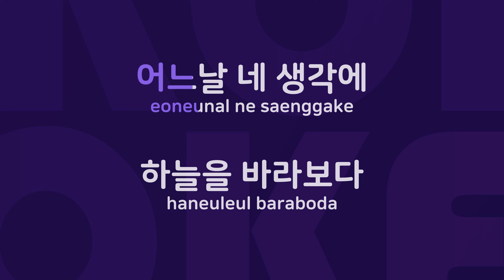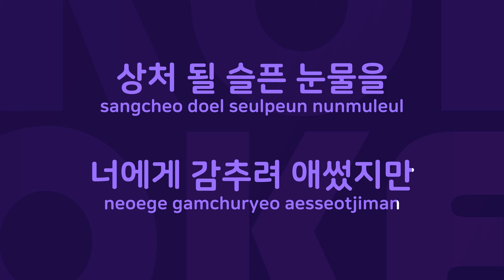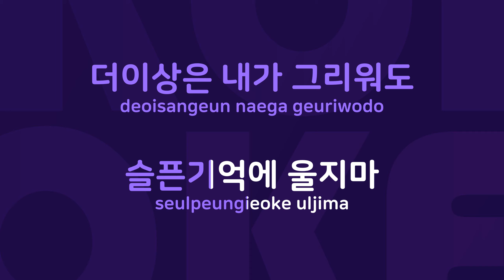너만의 천사가 되어 : Originally Performed By 보이스 Karaoke Verison